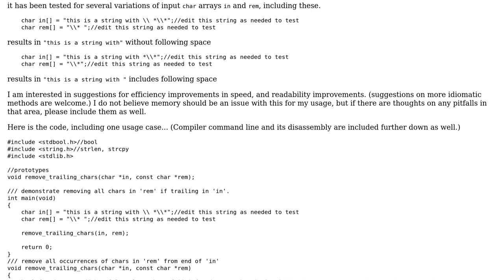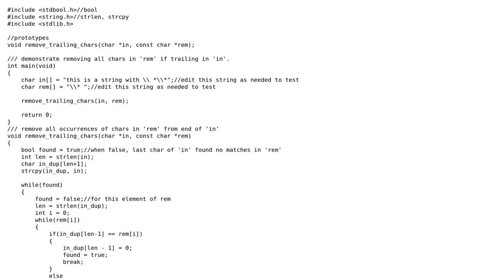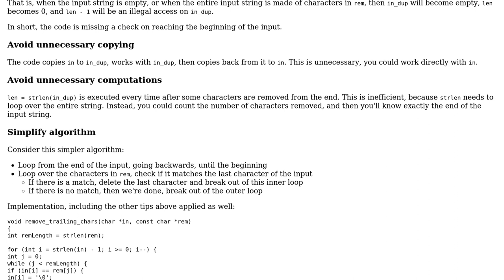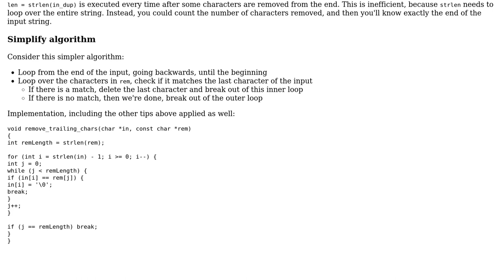Code Review: Function to remove set of trailing characters from string (2 Solutions!!)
Code Review: Function to remove set of trailing characters from string

With thanks & praise to God, and with thanks to the many people who have made this project possible! | Content (except music & images) licensed under CC BY-SA | Music | Images & others | With thanks to user vnp user ryyker user janos and the Stack Exchange Network Trademarks are property of their respective owners. You are responsible for your own actions.